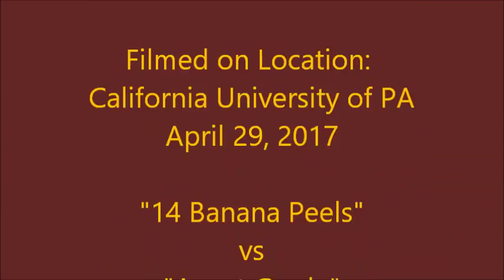2017 Bots IQ - Cal HS - 3rd Match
California HS: 14 Banana Peels vs. Greater Latrobe: Avant Garde